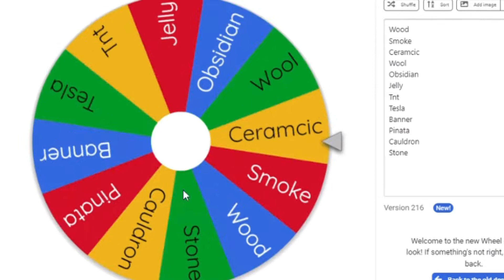So We Tried to do an IMPOSSIBLE CHALLENGE in Roblox Bedwars